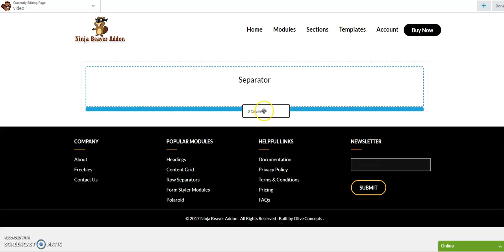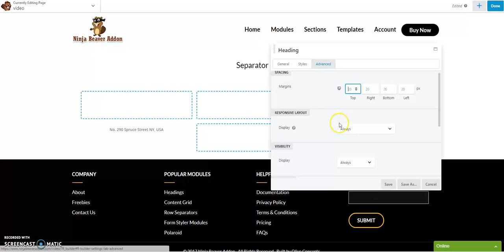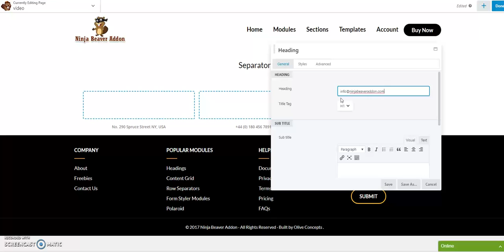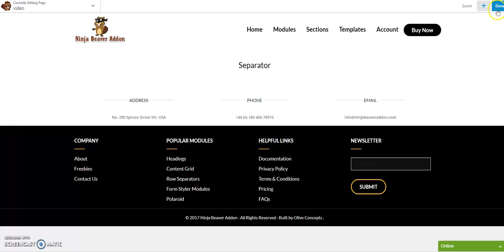Ninja Beaver Addons Separator Module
Ninja Beaver Addon - Separator

If You Want To Purchase Pro Version You Can Buy